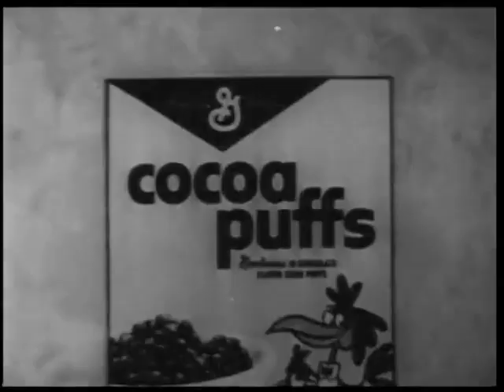Cocoa Puffs - Cuckoo (1965, USA)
What I presume is the first appearance of Sonny